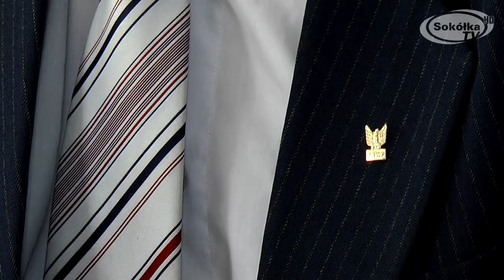Nowy sprzęt w dąbrowskim szpitalu